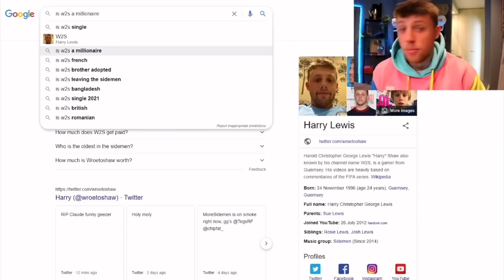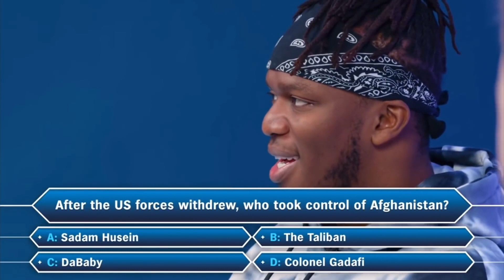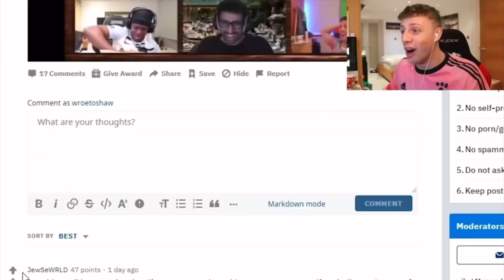HARRY BEING THE FUNNIEST SIDEMEN FOR 25MIN STRAIGHT